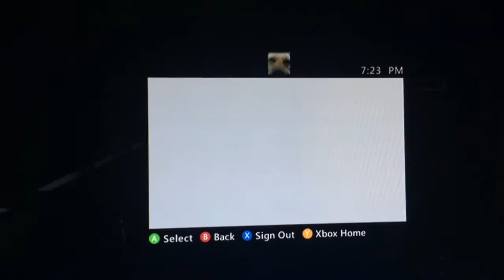Stay in yo lane dispute - Highrise 4-0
Map 2